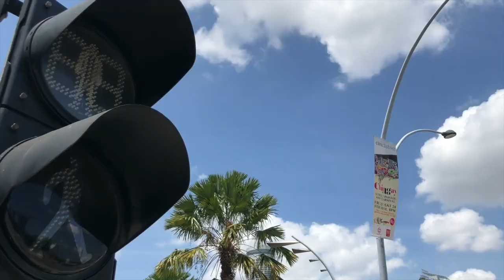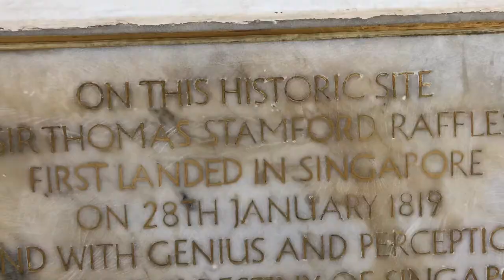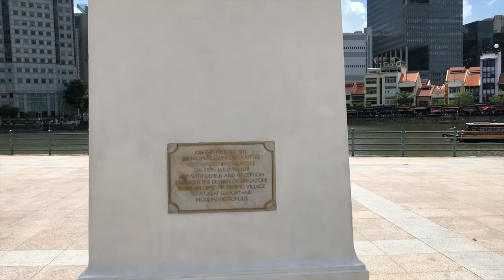SINGAPURA SUA RICA | Felippe e Mayara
Um país com tanto dinheiro vamos descobrir aonde esse povo gasta todas essa bufunfa!!!

📍 Aonde? Singapura